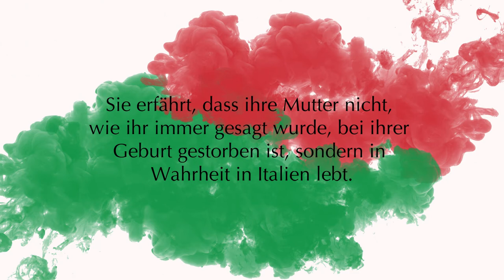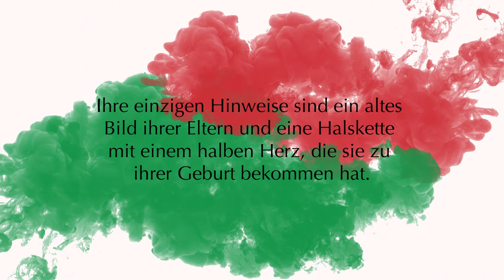Parted Hearts - Trailer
Der Trailer zu unserem neuesten Liebesroman "Parted Hearts"! Viel Spaß mit Stella in Ligurien!